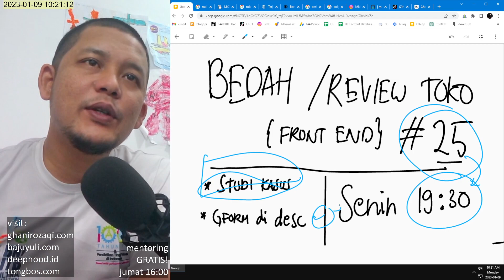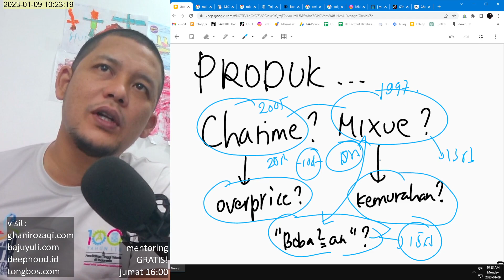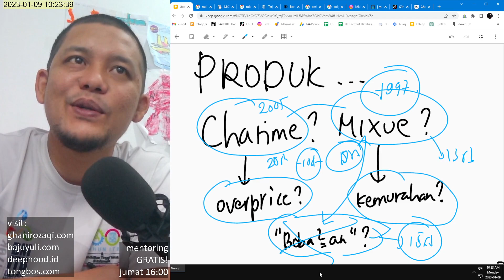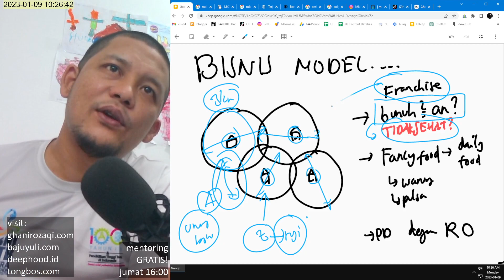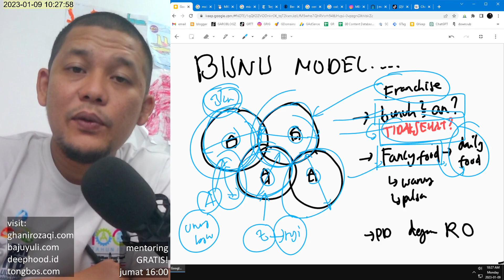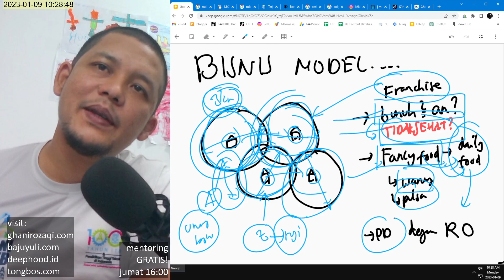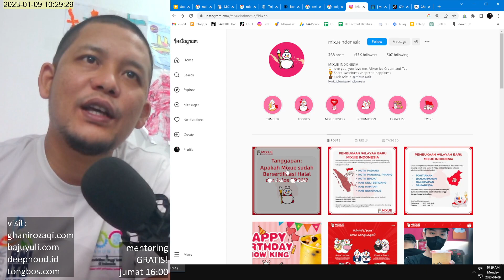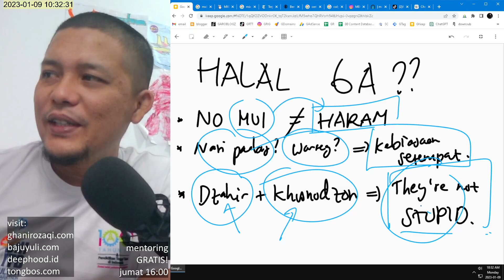MIXUE Enak Gak Sih? Bisnis Modelnya Seperti Apa? Halal Ga? | Bedah Toko #25